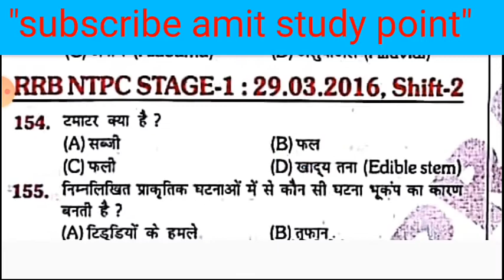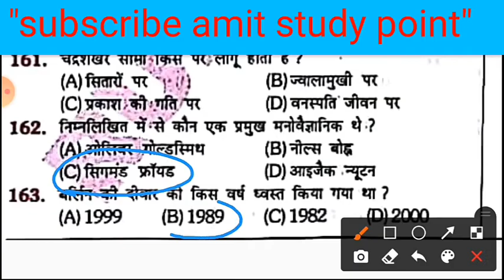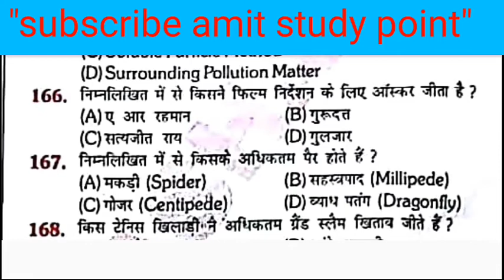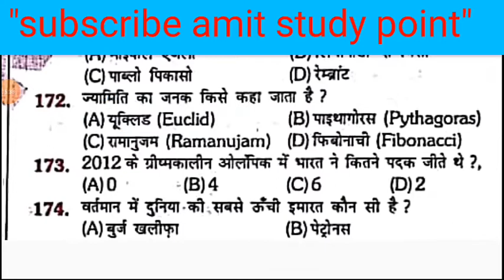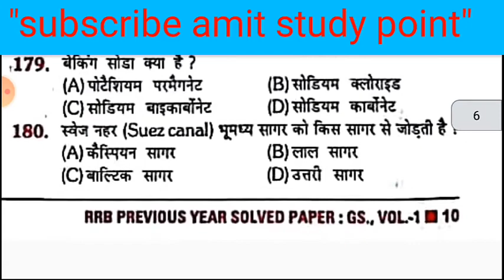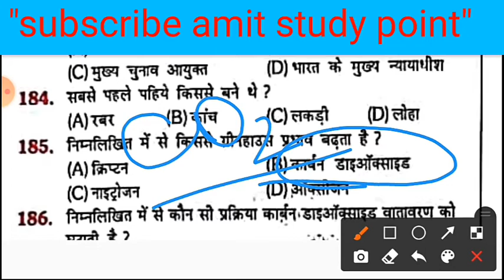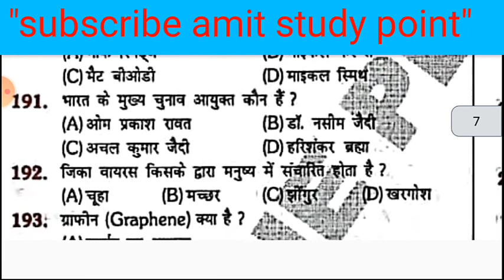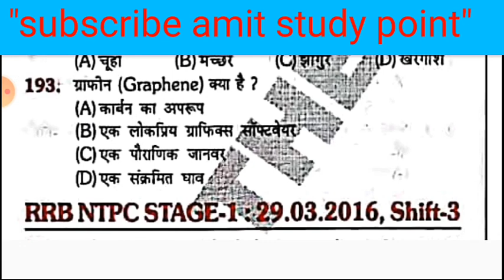RRB NTPC GK PREVIOUS YEAR PAPER SOLUTION PART- 5 DATE:-29/3/2016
आपका हार्दिक स्वागत है आप के अपने Channel amit study point में |
हम आपको अपनी तरफ से बेहतरीन content देने की पूरी कोशिश करेंगे जो आपके competitive exam के लिए बहुत ही beneficial होगा |
video को पूरा देखें तभी आपको सारी ,बातें सारे question अच्छी तरह समझ में आएंगे|
आपको अच्छा लगे तो video को like करें और अपने दोस्तों को भी बताएं|
आपका अपना भाई Amit Verma (support me)